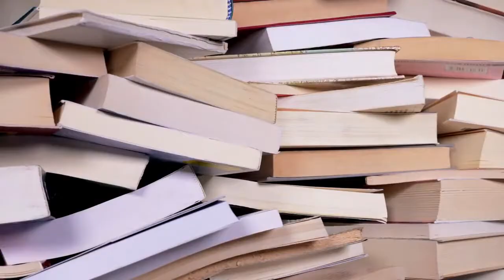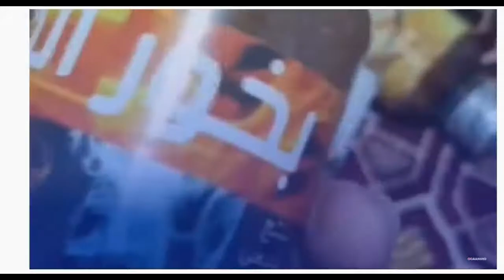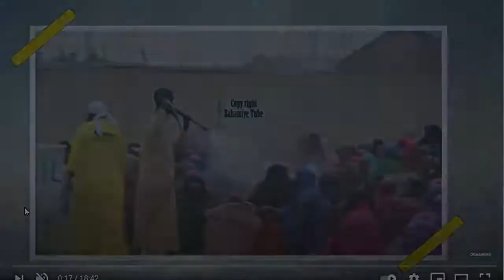Buug | Aaminida in wax walba yuhuuda ka dambayso | shucubta dambayso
Acs dhamaan asxaabta qaliga ah xalkaa waxaad ka daawankaraan video kasta oo mac quul ah